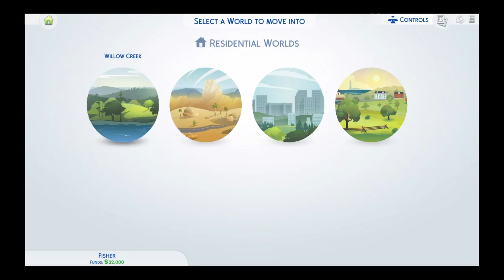The Sims 4 Let's Play #2